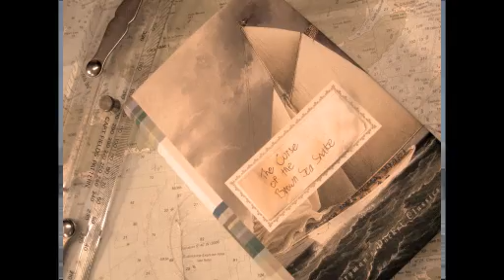Pirates of the Hebridean - Curse of the Brown Sea Snake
During a sailing trip in Western Scotland the crew of the Amber decided it was time they made a movie about the legendary Brown Sea Snake, a serpent of such ferocity it strikes fear into man and boy alike.